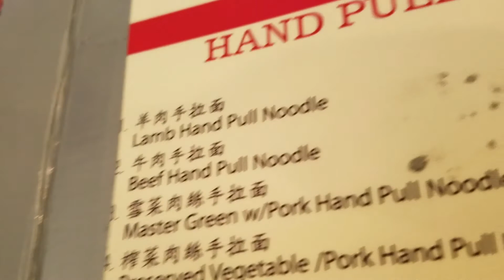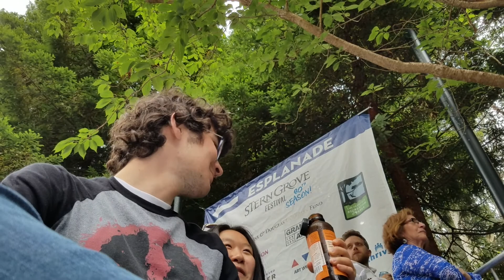San Francisco 6 - 2. bölüm : Konsere gidiyorum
TR: Bu videoda hayatimda ilk defa konsere gidiyor ve hunharca yemek yiyorum
ENG: In this video I go to a concert for the first time in my life and as always eat a lot